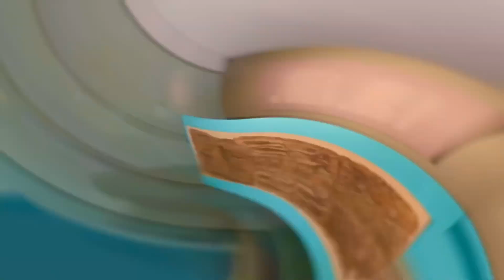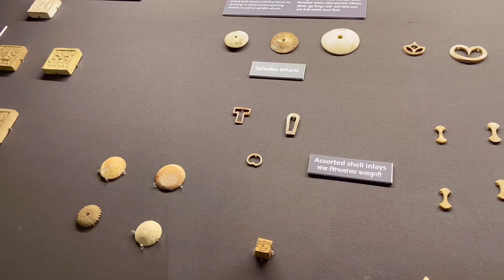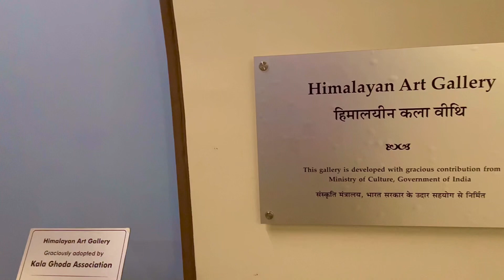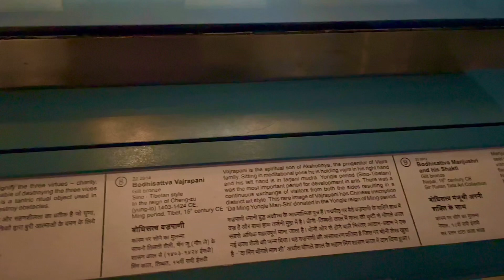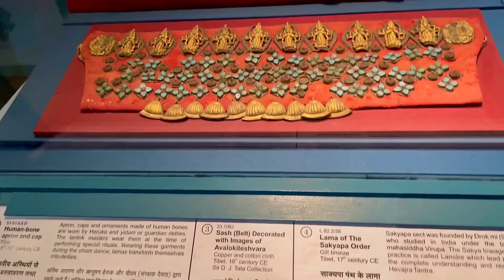Chhatrapati Shivaji Maharaj Vastu Sangrahalaya in Mumbai 2023 | Museum Mumbai | CSMVS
Chhatrapati Shivaji Maharaj Vastu Sangrahalaya Mumbai Address: 159-161, Mahatma Gandhi Road, Fort, Kala Ghoda, Fort, Mumbai, Maharashtra, 400032, India

Chhatrapati Shivaji Maharaj Vastu Sangrahalaya Mumbai Timings

Chhatrapati Shivaji Maharaj Vastu Sangrahalaya/ Prince of Wales Museum Mumbai Entry Tricket Price and Show Timings

Category Museum Entry Childrens Museum Museum Entry + Childrens Museum Museum Experience
Indian Adult  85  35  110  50
Foreign Adult  650 Complimentry  650  50
Children  20 Complimentry  20  20
Student  20 Complimentry  20  20
College Student  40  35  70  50
Indian Senior Citizen  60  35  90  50
Defence Personnel  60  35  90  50
Group Indian Visitors  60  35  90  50
Photo Graphy Passes  50 for Mobile and Tabs
Photo Graphy Passes  5000 for Photography with Tripod Tabs
Photo Graphy Passes  100 for camera without Tripod
Audio Guides (Passes Available on Ticket Counter and Informationm Desk Availabale on 7 Languages (Hindi, Marathi, English, French, German, Jampanese, Spanish)  50
Show Timings Mumbai Experience (Flim Duration 17 Mins English- 11:00 am | 1:00 pm | 2:00 pm | 3:00 pm | 5:00 pm

Chhatrapati Shivaji Maharaj Vastu Sangrahalaya, (CSMVS) originally named Prince of Wales Museum of Western India, is a museum in Mumbai (Bombay) which documents the history of India from prehistoric to modern times.[3]

Established
January 10, 1922
Location
Fort, Mumbai, India
Coordinates
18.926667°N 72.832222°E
Collection size
Approx. 50,000 artefacts[1]
Director
Sabyasachi Mukherjee[2]